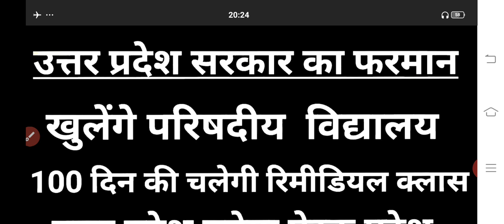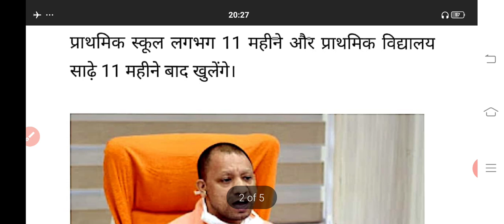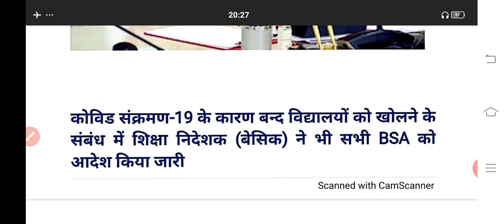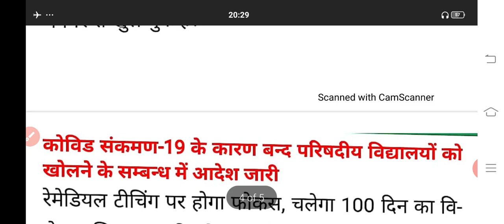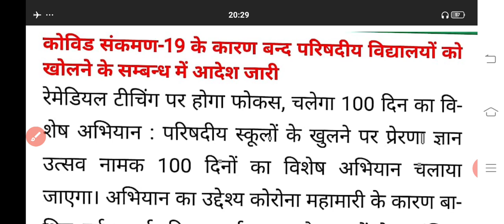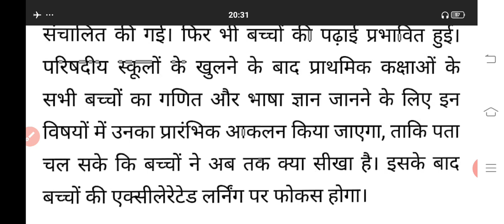परिषदीय स्कूलों में स्कूल खुलनें पर चलेगा 100 दिन काप्रेरणा ज्ञान उत्सव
परिषदीय विद्यालय#उत्तर प्रदेश#प्रेरणा ज्ञान उत्सव#100 दिन